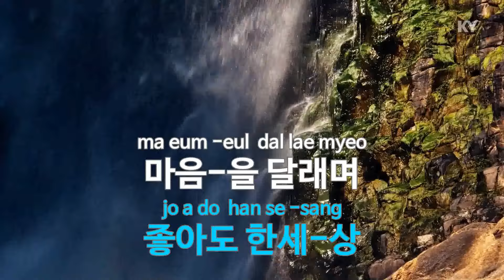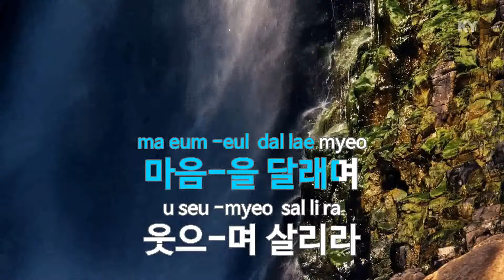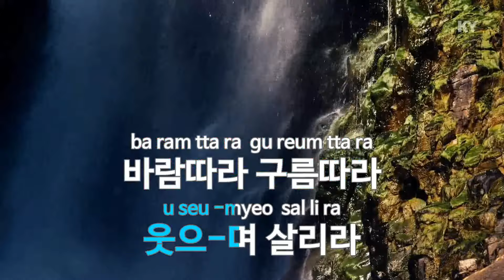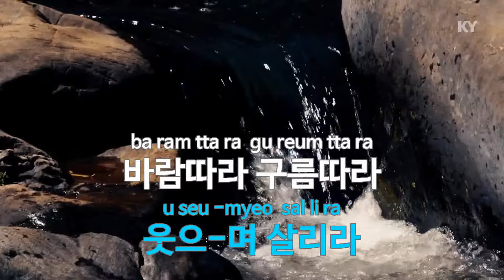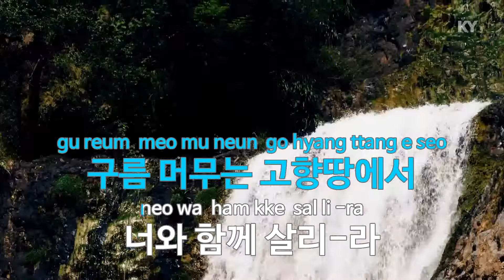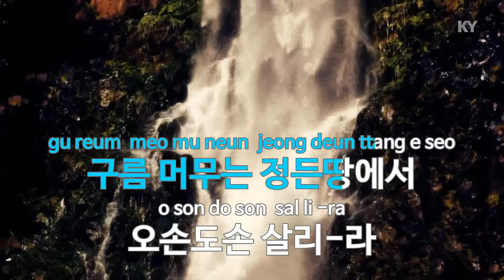너와 나의 고향 (Disco Ver.) - 나훈아 (You and my hometown - Na Hoon A) (KY.80018) / KY Karaoke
★ 곡 정보 ★
번호 : 80018
제목 : 너와 나의 고향 (Disco Ver.)
가수 : 나훈아
작사 : 정진성
작곡 : 정진성

Copyrightⓒkeumyoung